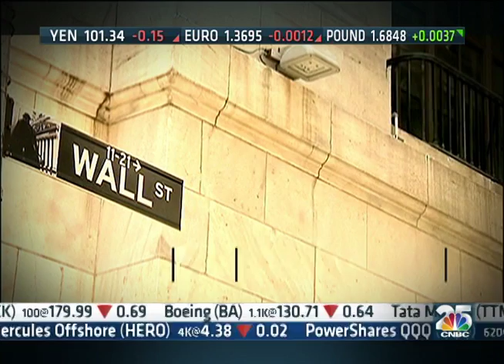'Squawk Alley' parodies 'Orange is the New Black'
Looks like 'Squawk Alley' will be doing some cool parody opens.  Here's there version of 'Orange is the New Black'